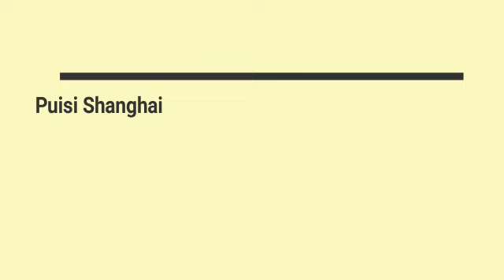OKTAVIA MIRENDRA _ UNJUK BAKAT BUJANG DAYANG BANGKA BARAT 2020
Semua finalis sudah menyelesaikan Talent Challenge yang diberikan oleh panitia.

Inilah cuplikan unjuk bakat yang dipersembahkan oleh DAYANG OKTAVIA MIRENDRA finalis Bujang Dayang Bangka Barat 2020

apakah OKTAVIA MIRENDRA adalah finalis jagoan kalian untuk merebut gelar sebagai Bujang Dayang Bangka Barat Tahun 2020?